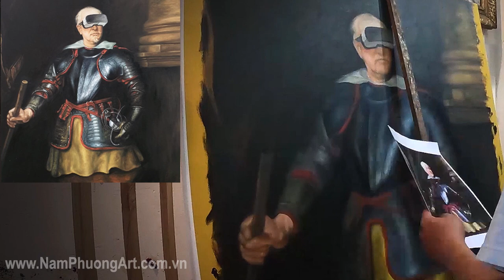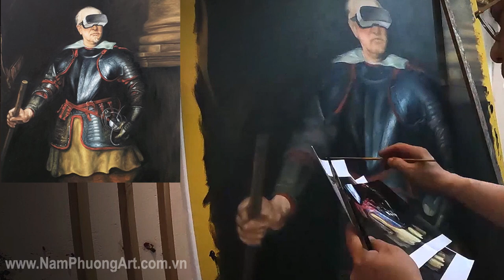Oil painting time lapse by Tran Khuong #2 | Van Dyck Reproduction | Hướng dẫn vẽ tranh sơn dầu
Art Reproduction Oil Painting
Want to own this reproduction or see other reproduction paintings?
Performer: Artist Tran Khuong at Nam Phuong Art Studio
Painting Title: Portrait of a Man in Armor in Modern World
Original artist: Anthony Van Dyck (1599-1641)
Follow us to see more interesting videos about art